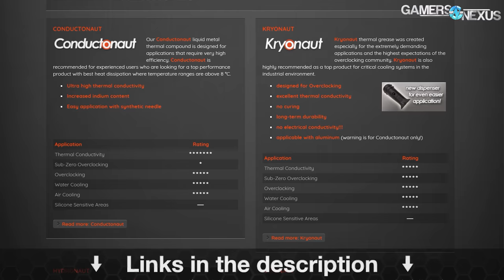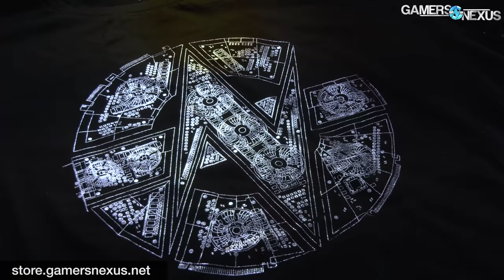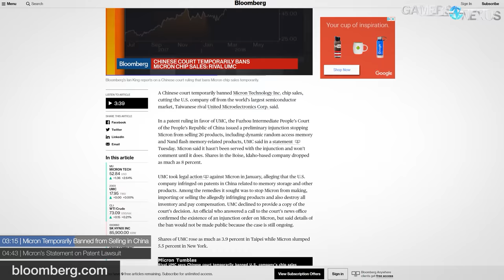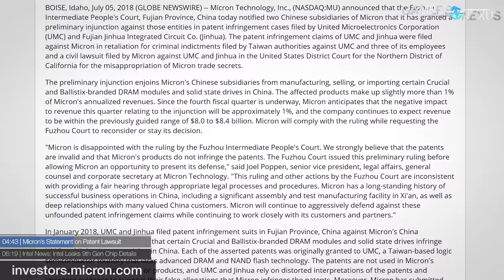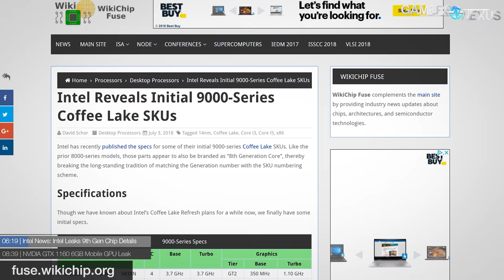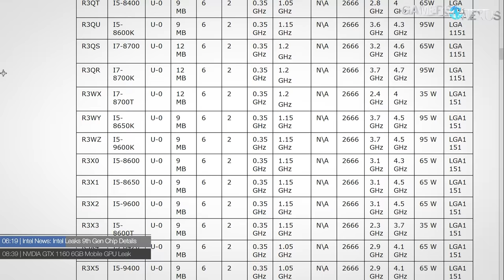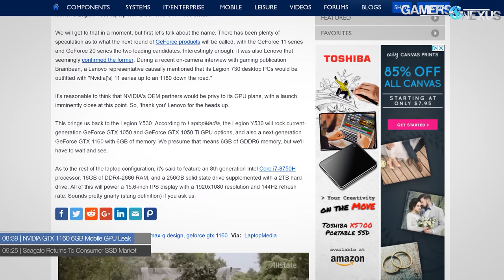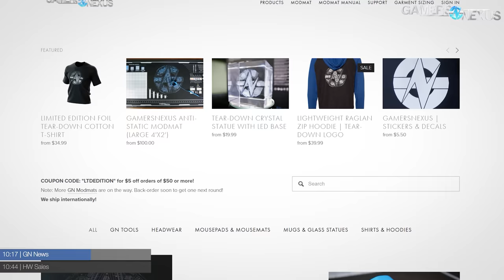HW News - China Bans Micron, GTX 1160, Intel's 8-Core CPU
This hardware news episode is packed with industry goings-on, including China's temporary ban of Micron products, the GTX 1160, and Intel 9000-series specs.
Ad: Buy Thermal Grizzly Kryonaut on Amazon or Conductonaut Liquid Metal on Amazon

HW Sales - GTX 1070 Ti on Amazon
HW Sales - LG 27UD58-B 4K display on Amazon

In this hardware news recap, we talk about how Micron might receive a temporary Crucial & Ballistix ban in China, comprising around 1% of the company's total annualized revenue. This is following a patent lawsuit between Micron and UMC, with the Chinese court ruling in favor of UMC. Micron has also responded to this lawsuit's ruling with a statement, which we include in the video.

Intel news pertaining to the i5-9400, i5-9500, i5-9600, i5-9600K, 9400T, i3-9100, and i3-9000 includes some early specs, with speculation about the i7-9700K and i9-9900K 8-core CPU. These will likely be in the 8th-gen (Coffee Lake) family of CPUs.

Check the video or show notes for the rest!

Host, Reporting: Steve Burke
Reporting: Eric Hamilton
Video: Andrew Coleman